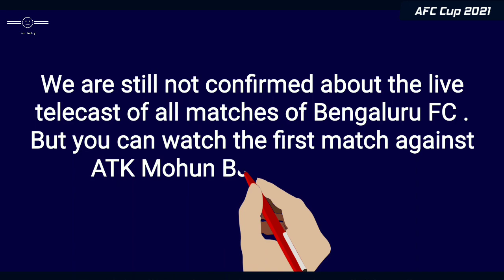Live Telecast Info || TV Channels ||AFC Cup 2021 Group Stage || Fixtures Of Bengaluru FC || Tanmoy11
Bengaluru FC began their season on a positive note as they notched up a 1-0 win over Maldives' Club Eagles in the AFC Cup playoff match on Sunday.

The solitary goal win took Marco Pezzaiuoli's men into Group D of the continental competition, where ATK Mohun Bagan, Bashundhara Kings and Maziya S&RC await.

The Blues will face ATK Mohun Bagan in their opening clash of Group D .

⏺️Source Info - AFC , BFC
Images - Google , Facebook

Keep Smiling ...